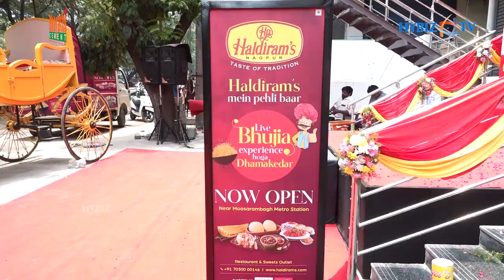Haldiram New Store Launch At Moosarambagh | Haldiram's Sweets & Restaurant | Hybiz tv